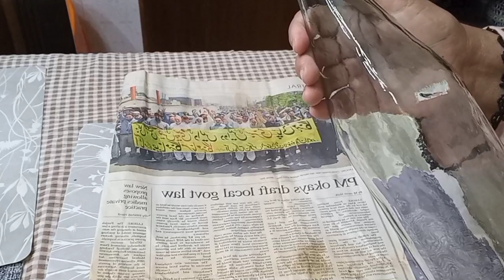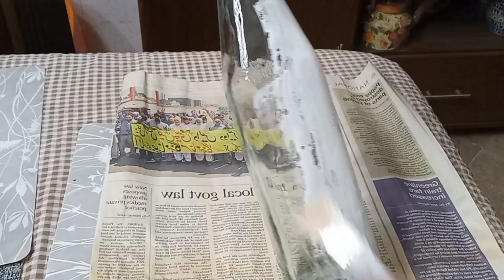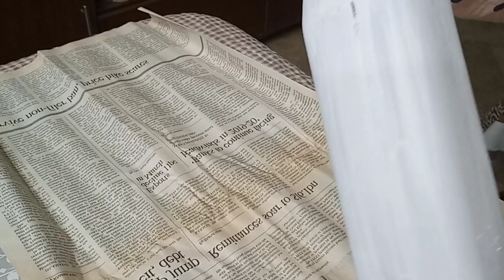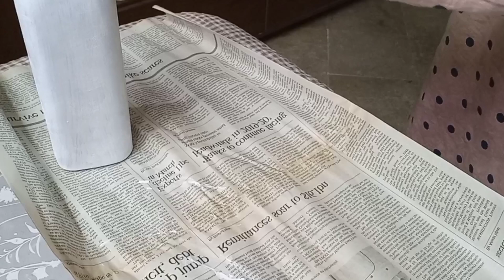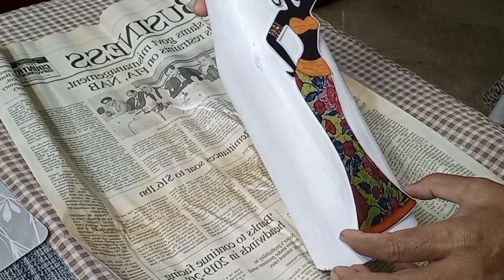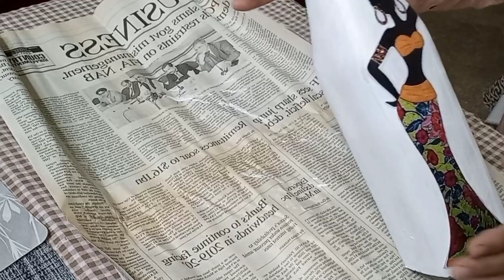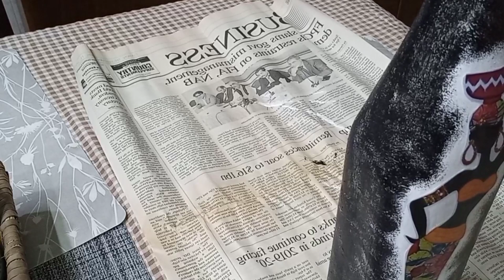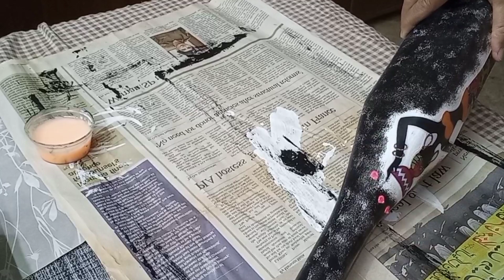Glass bottle decor / beautiful African art/how to make/decoupage project/tutorial/sindhi Hindi Urdu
glass bottle is decorated with decoupage technique and hand painting. paper cutout an acrylic paints are used.